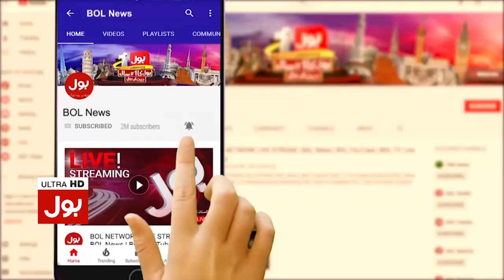Kashmir kab azad hoga ? | Kashmir Latest Updates | The Special Report